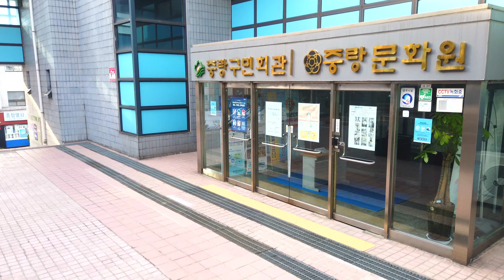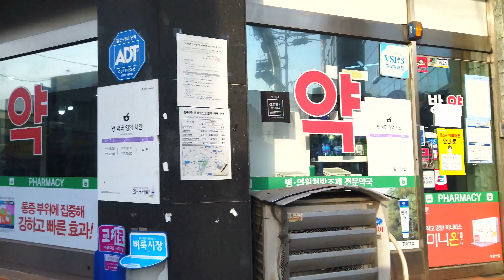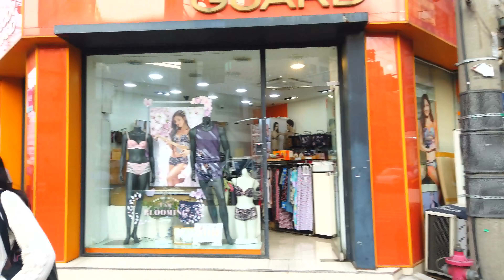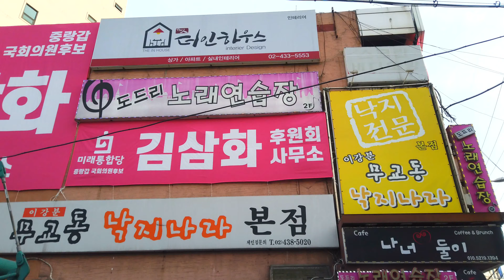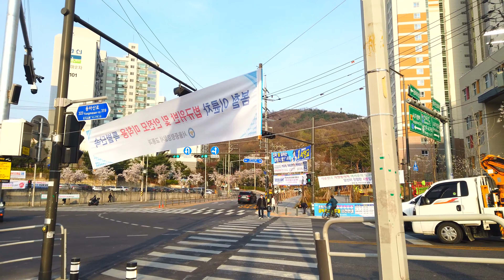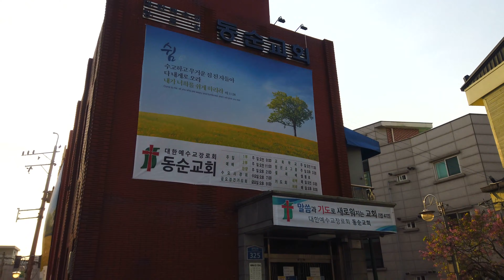【4K】 14-0-2. Myeonmok 3,4,7,8-dong Neighborhood Street walk, Seoul, Korea┃면목3,4,7,8동 동네 거리 걷기 [중랑구]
■ Walking around Seoul Korea, Myeonmok 3,4,7,8 dong neighborhood street~
   면목3,4,7,8동 동네 거리를 함께 걸으며 둘러보아요~
★★"1Day 1~2 Video" {0:00/SundayX} ║ "1일 1~2 동영상" {0시/주일제외}★★

*서울 대표명소 : 0-1, 0-2, 0-3,...
*‘구’ 번호(아래에 있음) : 1, 2, 3, 4, .23, 24, 25
*‘구’의 명소 : 1-1, 1-2, 1-3, ... / 2-1, 2-2, ...
*‘구’의 ‘동’ 한바퀴(두번째 숫자에 0이 들어감) : 1-0-1, 1-0-2, .. / 2-0-1, 2-0-2, 2-0-3, ...
*‘구’의 지하철역(2,3번째 숫자에 0) : 1-0-0-1, 1-0-0-2, 1-0-0-3, ... / 2-0-0-1, 2-0-0-2, ...

1. Gangdong-gu  2. Songpa-gu  3. Gangnam-gu  4. Seocho-gu  5. Dongjak-gu
6. Gwanak-gu  7. Geumcheon-gu  8. Yeongdeungpo-gu  9. Yangcheon-gu  10. Guro-gu
11. Gangseo-gu  12. Gwangjin-gu  13. Seongdong-gu  14. Jungnang-gu  15. Dongdaemun-gu
16. Yongsan-gu  17. Jung-gu  18. Jongno-gu  19. Mapo-gu  20. Seodaemun-gu
21. Eunpyeong-gu  22. Nowon-gu  23. Seongbuk-gu  24. Dobong-gu  25. Gangbuk-gu
1. 강동구  2. 송파구  3. 강남구  4. 서초구  5. 동작구
6. 관악구  7. 금천구  8. 영등포구  9. 양천구  10. 구로구
11. 강서구  12. 광진구  13. 성동구  14. 중랑구  15. 동대문구
16. 용산구  17. 중구  18. 종로구  19. 마포구  20. 서대문구
21. 은평구  22. 노원구  23. 성북구  24. 도봉구  25. 강북구